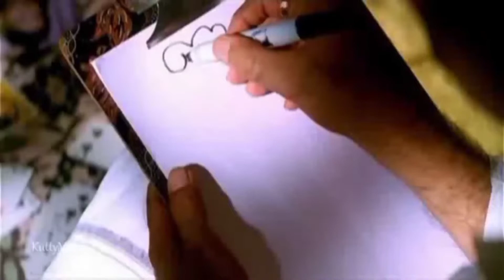Yutha satham movie Review | Meme review | Gowtham karthik | parthiban | Tamil | 2022